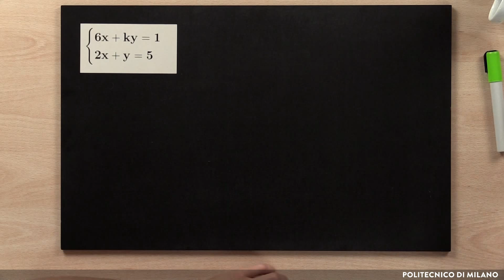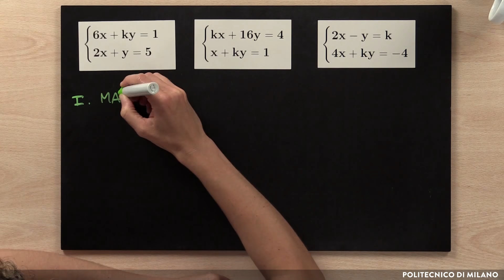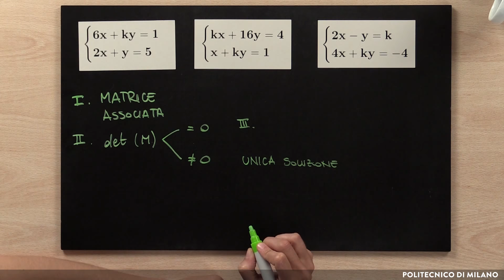Il numero delle soluzioni di un sistema crameriano con parametro: introduzione (Chiara Andrà)